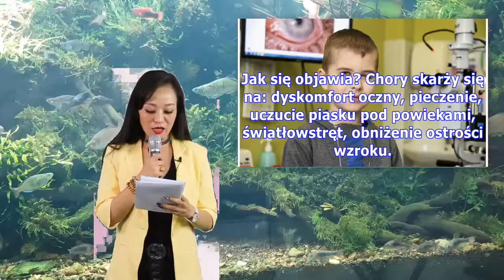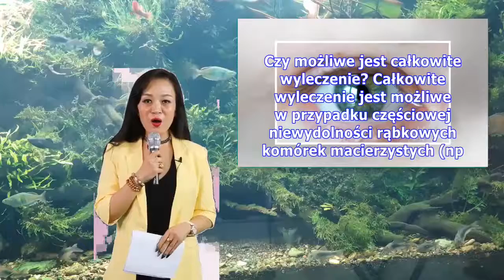Komórki macierzyste nabłonka rogówki